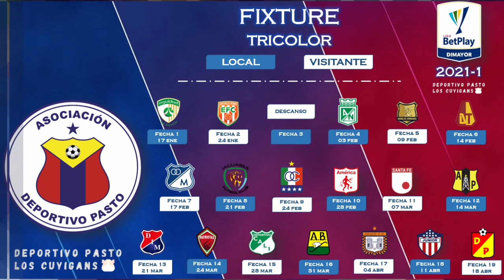Fichajes Deportivo Pasto temporada 2021 1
Las fichajes que realizo el tricolor para afrontar esta nueva temporada con una buena nomina.